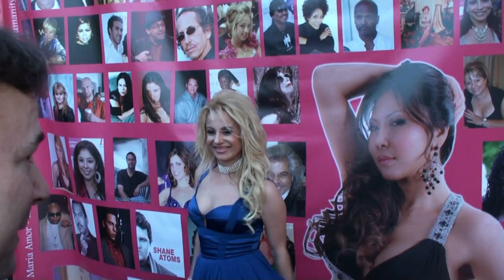Sabrina Parisi Awards & Fashion Facts (Sabrina and EZ arrive at the Ms Exoti-Lady World)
A little snap of Sabrina Parisi Awards & Fashion Facts TV Series
SABRINA and ERIC arrival at the Universal Hilton to judge the MS. EXOTI-LADY WORLD PAGEANT 2011

Sabrina is wearing: Dina Bar-EL
Sabrina's Celebrity Fashion Stylist: Marina BerBeryan
Make-up/Hair dresser by Ninet G